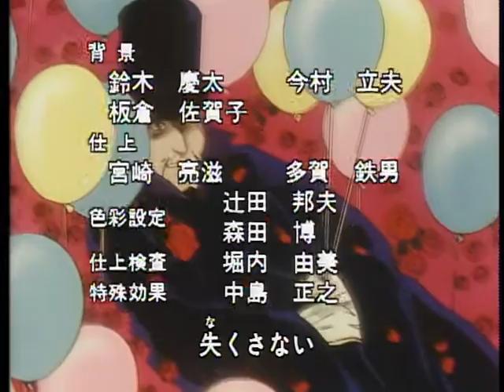The Files of Young Kindaichi//金田一少年の事件簿 1997 - ED 3.3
A.K.A.: Kindaichi Shounen no Jikenbo

Mysterious Night by R-Orange